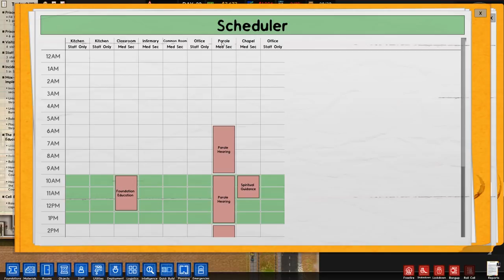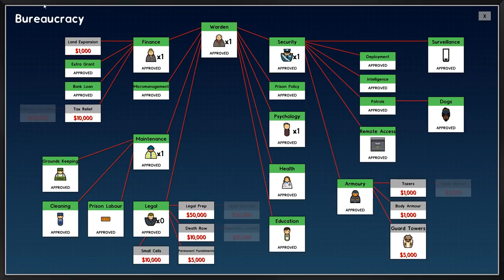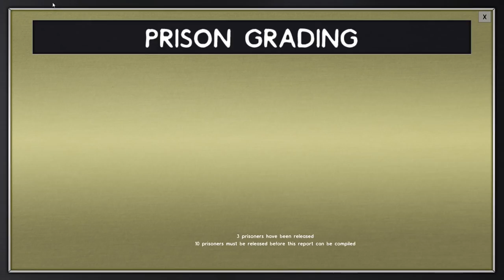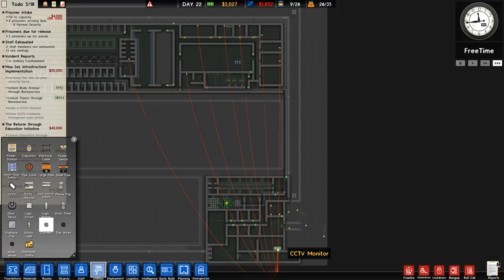Prison Architect - #7 - Gang Brawl - Let's Play / Gameplay